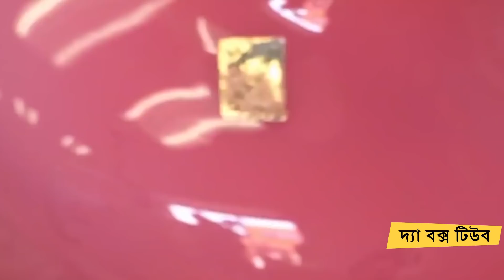The Box Tube Season 2 - Ep19 - যে টিভি শো গুলো আমাদের বোকা বানায় | The Truth Behind Popular TV Shows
The Truth Behind Popular TV Shows That Tricked the Whole World.

Music is taken from youtube library.